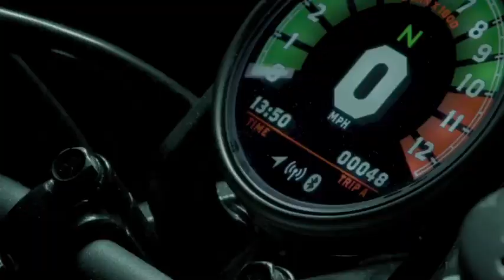Royal Enfield | KX Concept | Homage to the 1140 V-Twin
A homage to the 1140 V-Twin RoyalEnfield KX from the 1930s. The KX Concept just debuted at EICMA2018. Let us know what you think about this concept in your comments below.